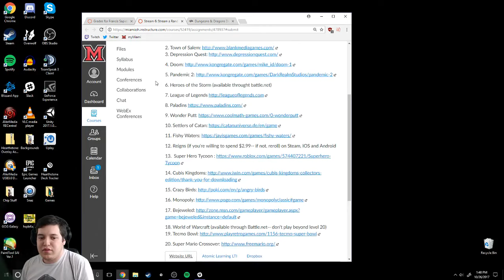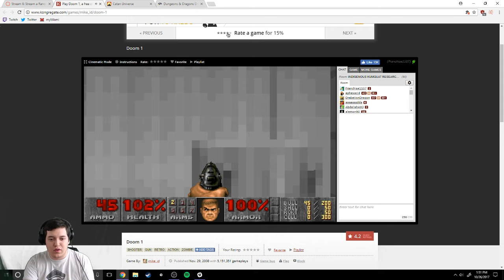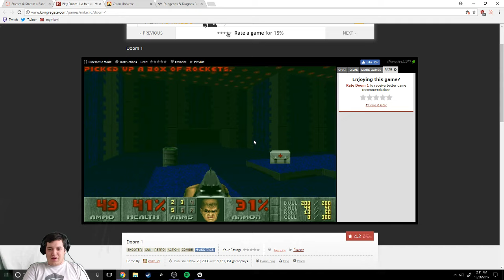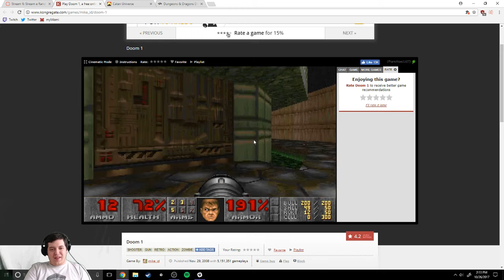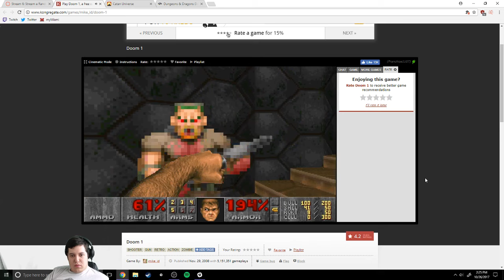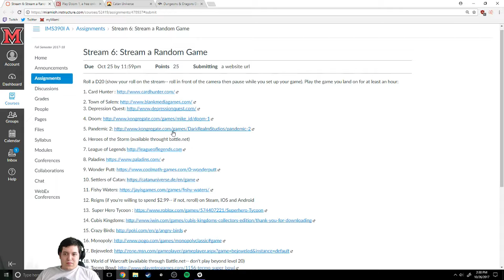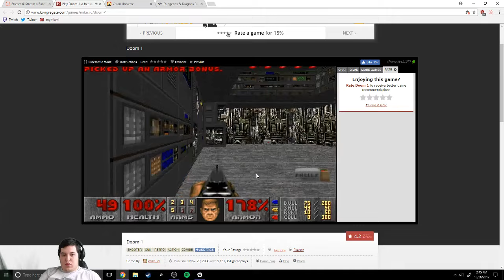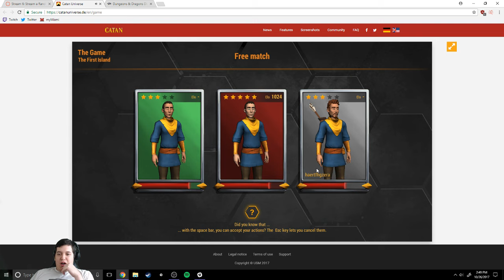Streaming a random game and hoping i get one i like